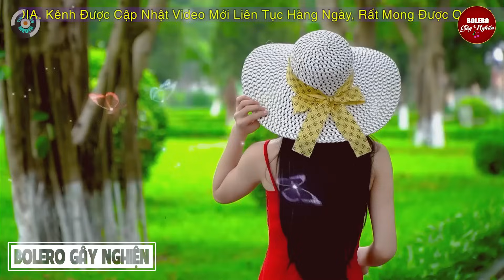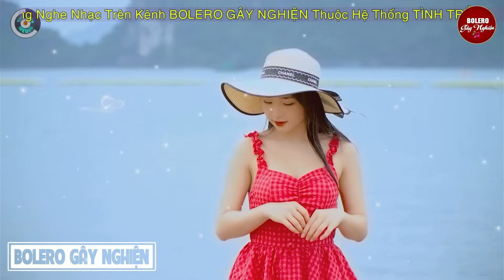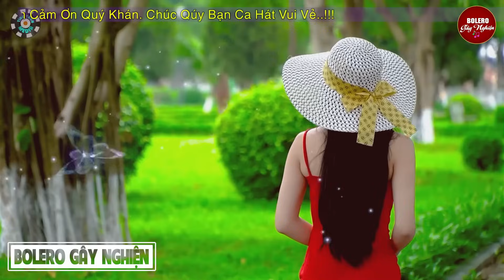✔️TÌNH ĐẸP MÙA CHÔM CHÔM ❖ Bolero Gây Nghiện l Quán Cafe Thư Giãn l Nguyệt Nga